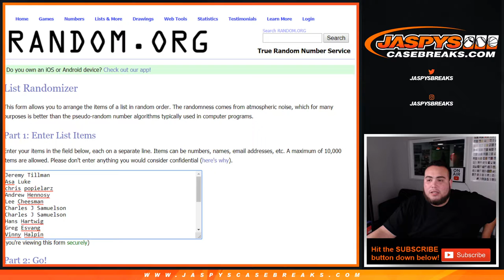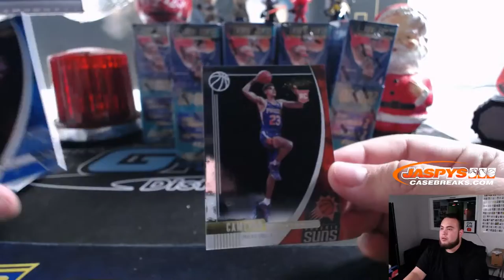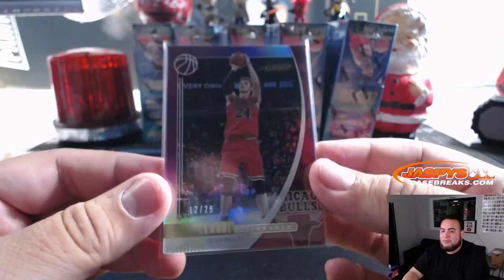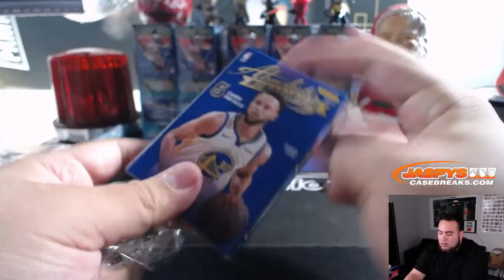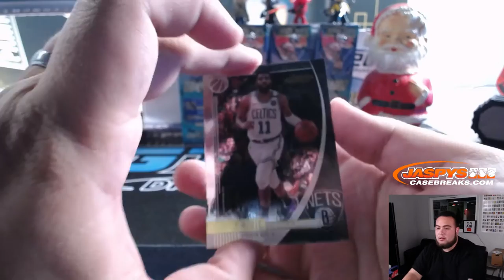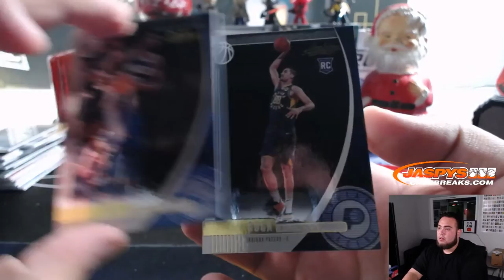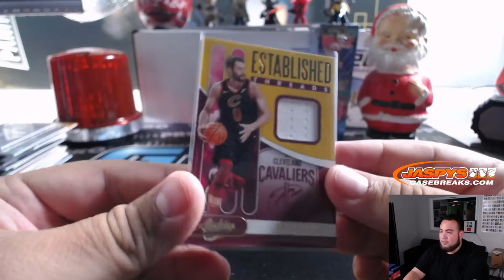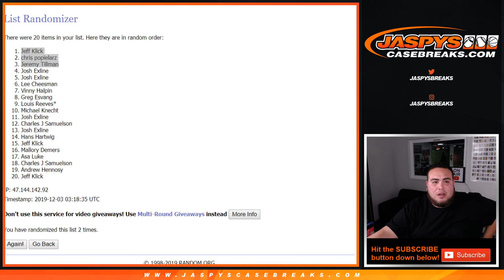MON. 12/2 - 2019/20 PANINI ABSOLUTE MEMORABILIA BASKETBALL 10-BOX CASE BREAK #3 *PYT*